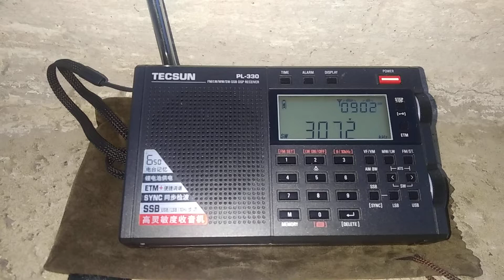Tecsun pl 330 SW радіо хулігани крутять музику 😁